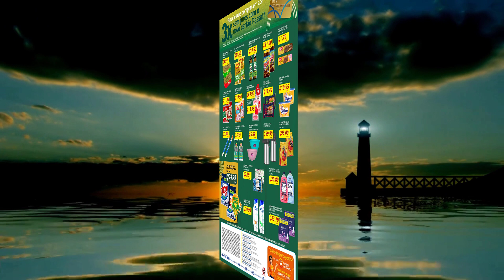OFERTAS DO DIA ASSAI Supermercado Assai OFERTAS ASSAI Promoção Assai Atacadista ASSAI OFERTAS DO DIA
🟡E-BOOK GRÁTIS ☝️☝️

✅EXTRA SUPERMERCADOS

✅CAREFFOUR

✅BOMPREÇO

✅ASSAI

✅ATACADÃO

✅DIA

✅GBARBOSA

✅SUPERMERCADO GUANABARA

✅MACRO

✅SUPERMERCADO MUNDIAL

✅ CARREFOUR

✔️Veja mais ofertas aqui

OFERTAS DO DIA ASSAI Supermercado Assai OFERTAS ASSAI Promoção Assai Atacadista ASSAI OFERTAS DO DIA VÁLIDO Até 18/11